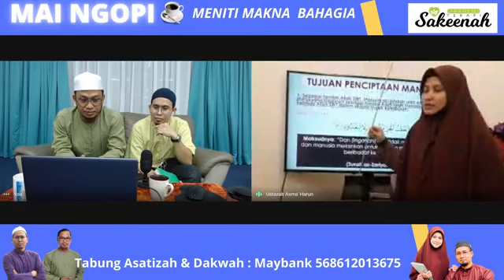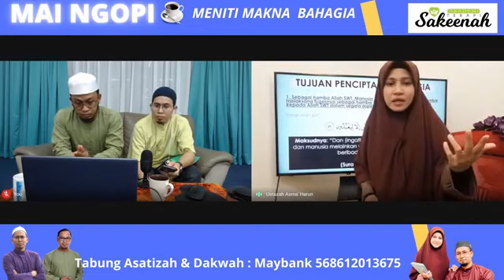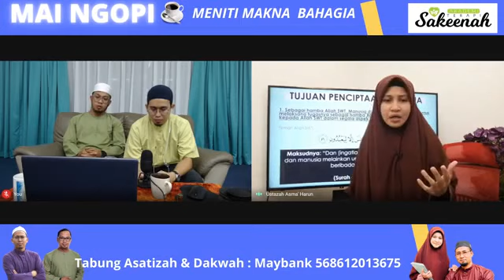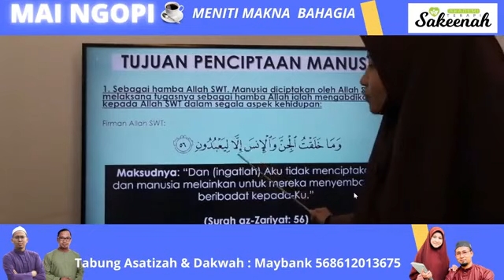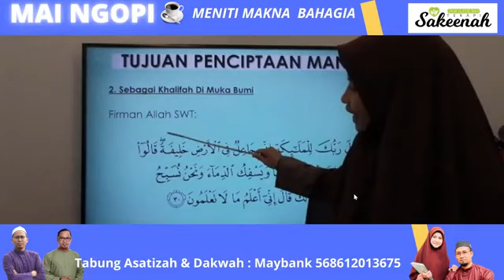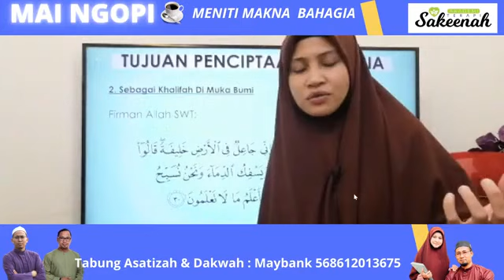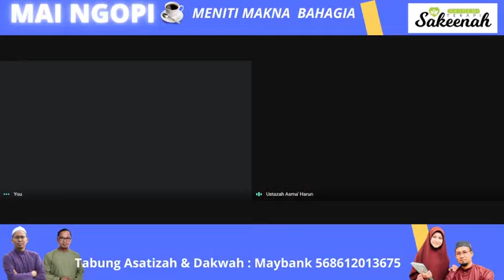TANDA-TANDA KEBESARAN ALLAH | USTAZAH ASMA' HARUN 2021